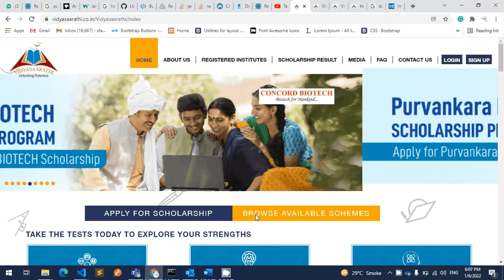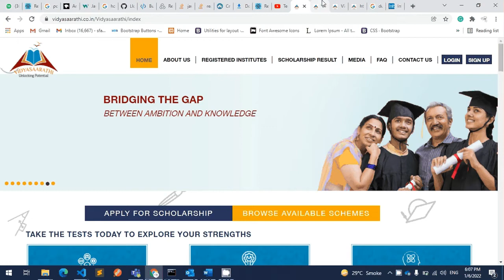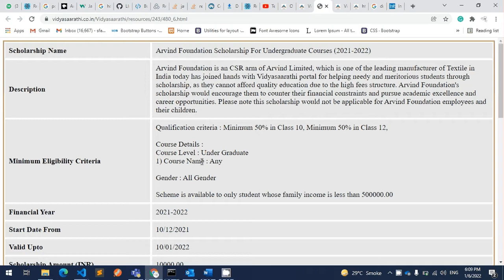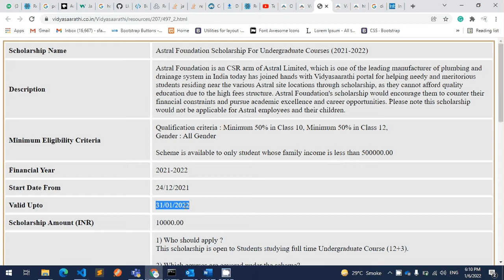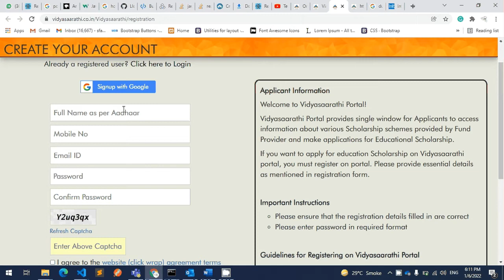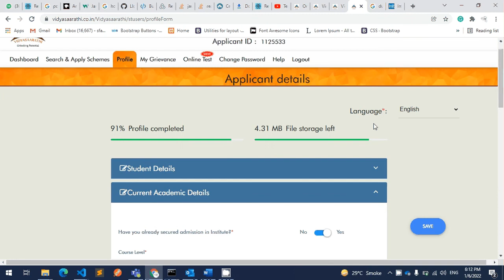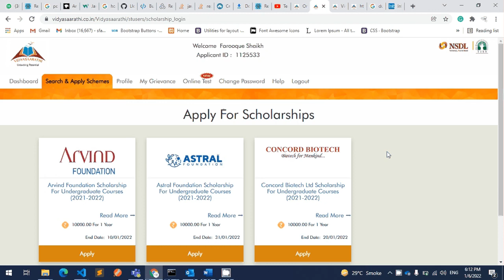Vidyasaarathi Scholarship 2022 | All Students Eligible | Free vidyasaarathi scholarship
Hello Friends I hope you all are good today I'll explain you about vidyasaarathi scholarship.

✨ Topics Covered
student scholarship
government scholarship
national scholarship
national scholarship portal
collge student scholarship
scholarships for college and university students
scholarship
nsp portal
nsp login
nsp scholarship
scholarship 2020
nsp 2.0
ssp scholarship
fulbright scholarship
minority scholarship
nsp school login
nsp last date
free scholarships
phd scholarships